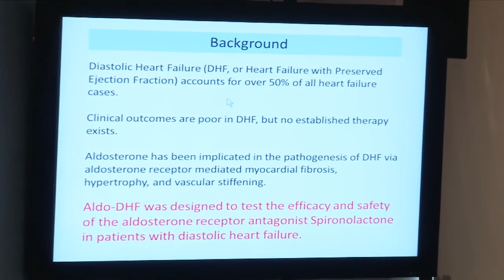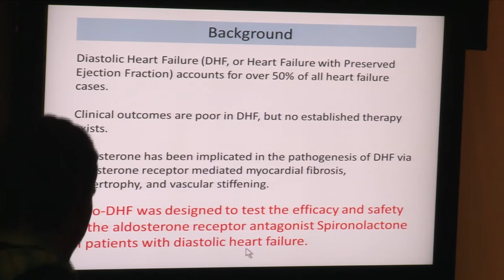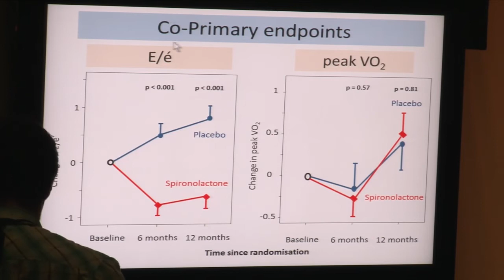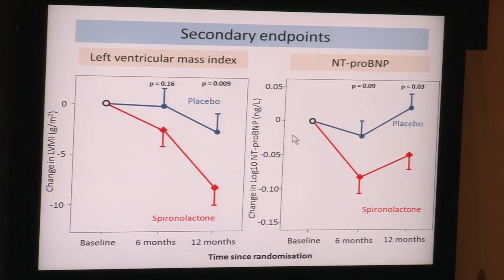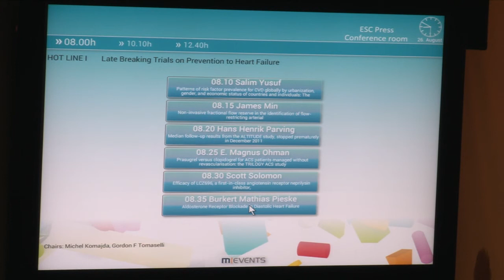Burkert Mathias PIESKE (Austria): the Aldo-DHF study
Hotline I - Late Breaking Trials on Prevention of Heart Failure
Burkert Mathias PIESKE (Austria): The mechanistic effects of spironalactone in diastolic heart failure: the Aldo-DHF study